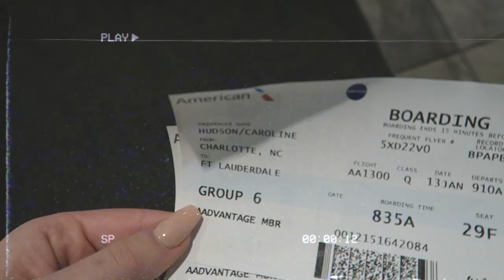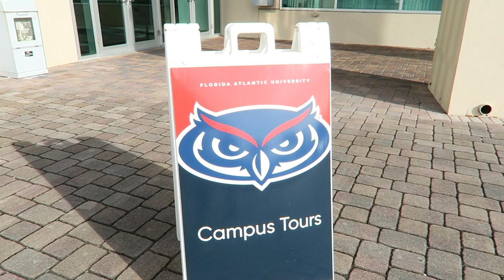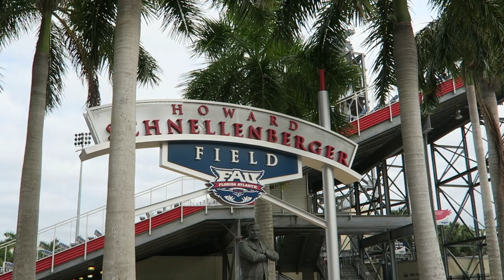what college tours are like during covid | florida college tour vlog (FAU & UCF)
hi. it's been a HOT minute (4 years to be exact) i'm so excited to finally be back on youtube and sharing a new stage in my life... COLLEGE. i am currently a high school senior and am now in the college decision-making process. i hope you all enjoy this video and find it helpful if you're going into college soon! thanks for watching:)

camera & camera lens i use:
Canon EOS Rebel t5i with the Sigma 30 mm f/1.4 lens

Tune in for my videos about my life, college prep, day in the life vlogs, disney content, and more! I’m so excited to be documenting my new adventures, so make sure you stick around :)